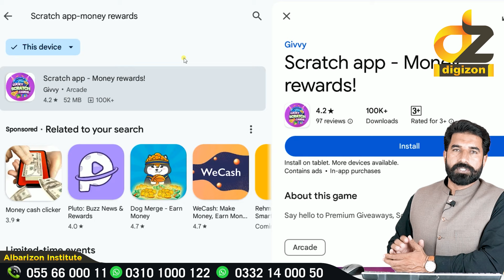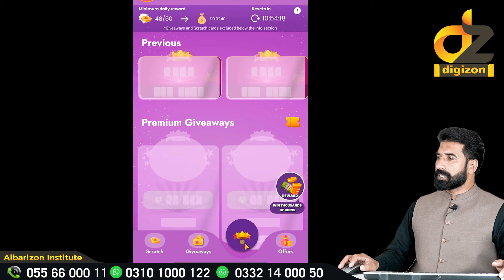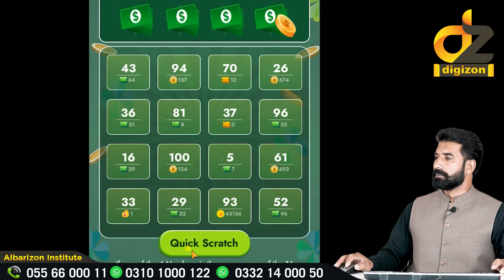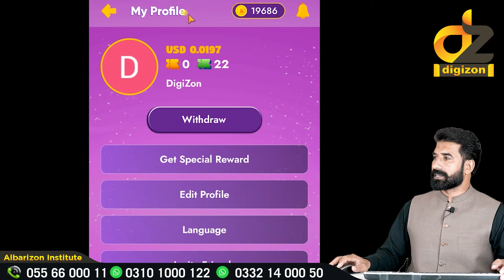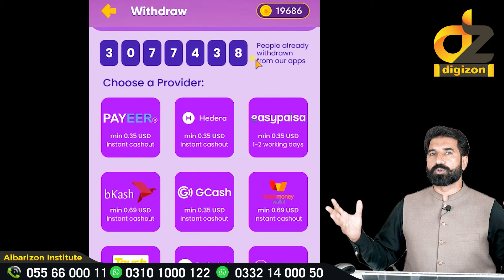Scratch and Earn 300 Daily From Mobile | Earn Money Online From Easy Method | Digizon